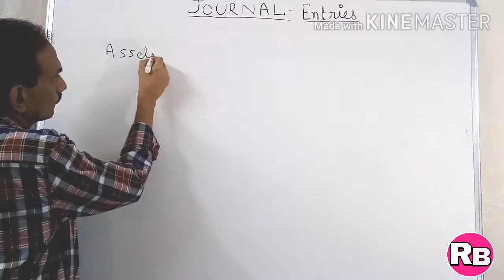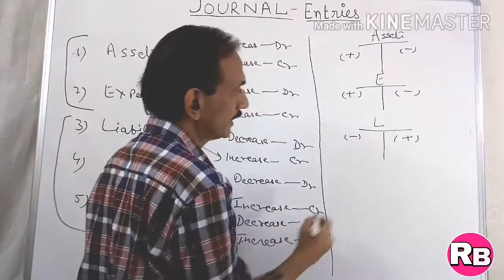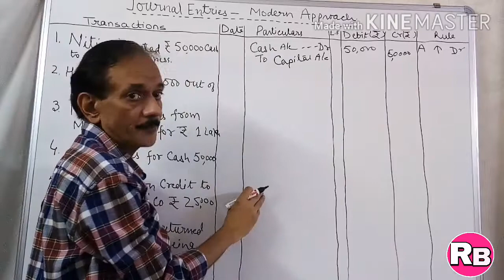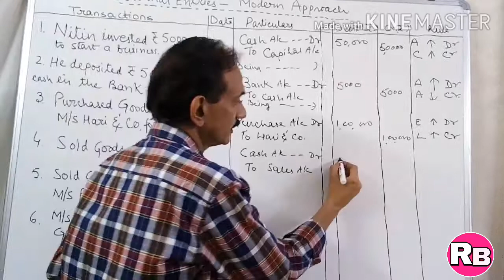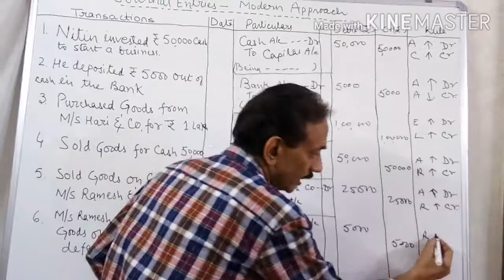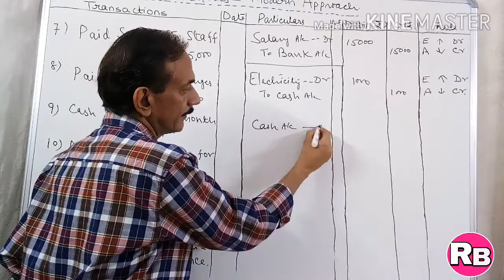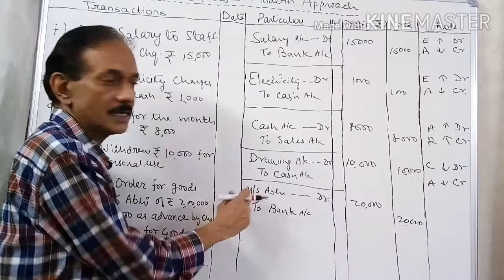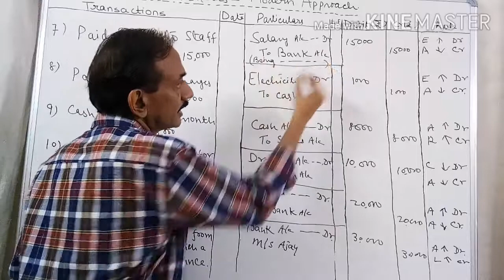#19. Journal Entries ( Part-3) ~ Modern Approach of Accounting in Simple term ! Class 11 Accounts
Journal Entries ~ As per Modern Approach. Class- 11